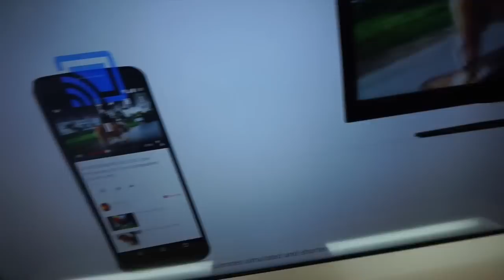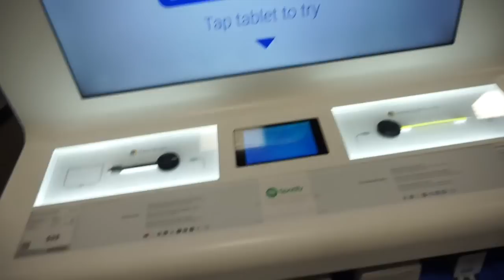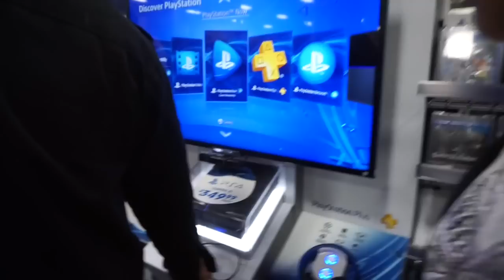Como Me gustan los Besos!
Si me quieres enviar Cartitas o Dibujitos:

♥Jasmin Melendez
P.O.Box 1853